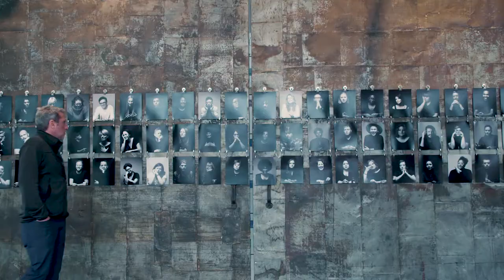Tell My Story - Festival Trailer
TELL MY STORY | New York Premiere
David Freid | USA | 2020 | 90'

A grieving father seeks answers after his 14-year-old son dies by suicide. He uncovers painful truths about the lives of teens, the impact of unfettered access to internet and social media, and the shocking rise of depression among America’s youth. The journey brings him together with young suicide survivors, prevention experts, and parents trying to understand the 70% increase in adolescent suicide. Seeking to find the warning signs that were missed, he instead finds ways to reverse the isolation and disconnectedness that is killing our youth.

Screens March 20, 5:30 PM
Q&A Following the screening

Cinema Village